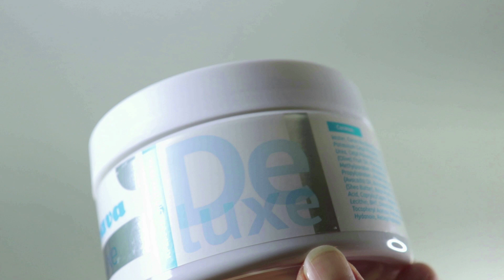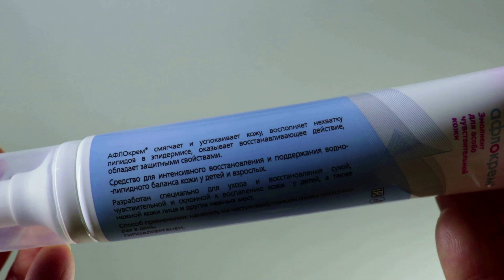ШЁЛКОВАЯ кожа // НАТУРАЛЬНЫЙ гель СВОИМИ РУКАМИ.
Приветствую Вас!)
С приходом зимы, не только кожа лица, но и тела нуждается в особом уходе. Холодное время года – это испытание для нее. На улице холод и ветер, в квартирах и офисах пересушенный воздух. В результате появляется шелушение и сухость. Чтобы этого не случилось, кожу нужно защищать и питать.

 СРЕДСТВА по уходу из видео:
1. Lubava Deluxe Крем-масло для тела
3. Гель для душа. Рецепт.
Детское мыло                     1 кусок
Масло растительное         1 стл
Эфирное масло                  20 капель
Если Вы захотите меня отблагодарить, то Вы можете на выбор:
2. Написать комментарий под видео.